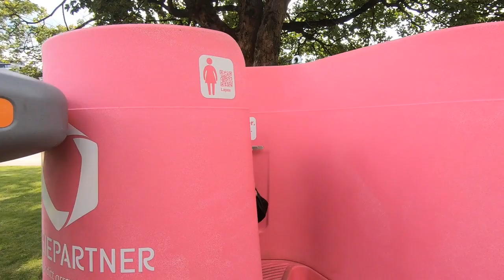Tivoli Rides in Norway | Na culture Shock Ako sa Public Toilet Nila!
This video po is all about our experience in Tivoli rides during Elvefestivalen dito sa Drammen Norway. Minsan po kasi mga kabayan natin ang  taga operate kaya naka libre kami. Rides is Happy when its Libre. hehehe Sana All